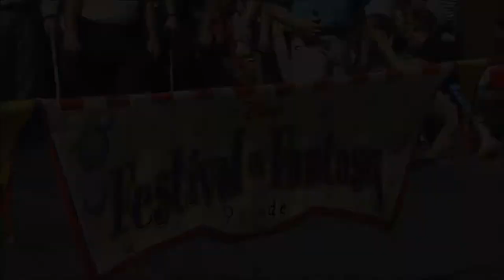Disney Festival of Fantasy Parade vidéo média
Le septième et le huitième char de la nouvelle parade de 2014 au Magic Kingdom de Walt Disney World en Floride avec le groupe des gentils Alice, Blanche Neige et Pinocchio suivi ensuite par le groupe de la Famille Disney Mickey Minnie et les amis